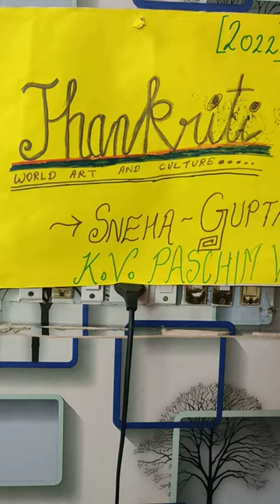Sneha Gupta *Jhankriti* Keyboard Performance K.V. Paschim Vihar